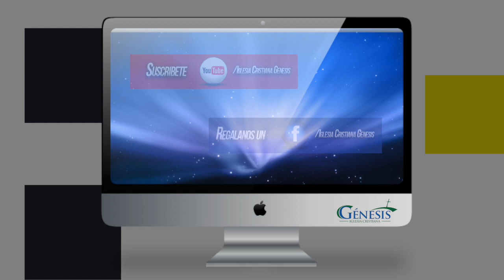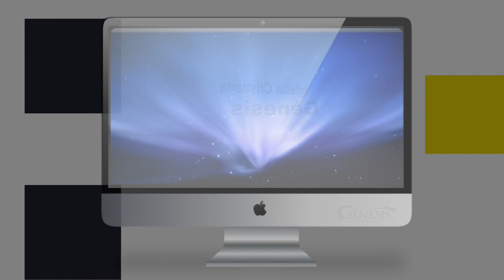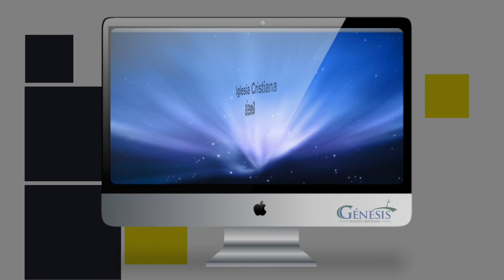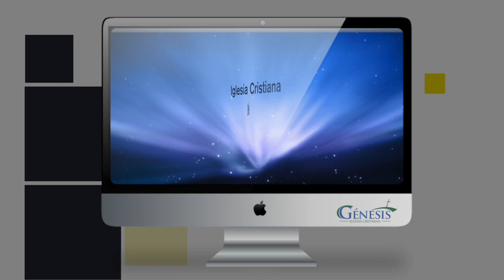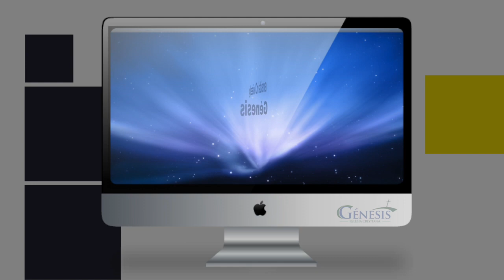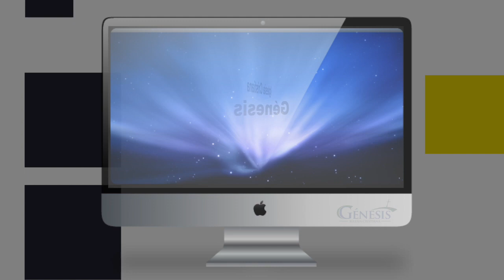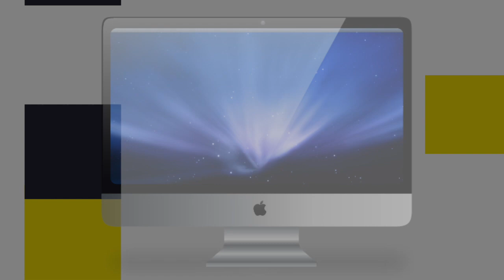Estudio Biblico Éxodo Caps. 33 y 34 / 23 Enero 2018